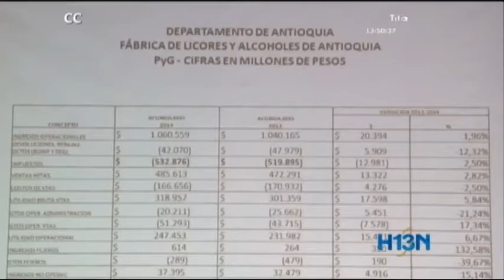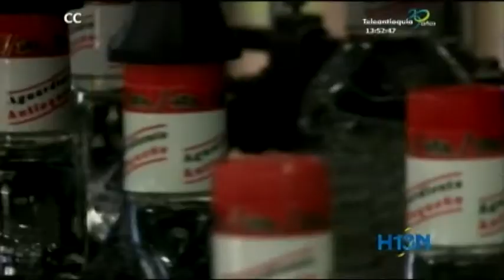Denuncian presuntas irregularidades en contrato de distribución de la FLA